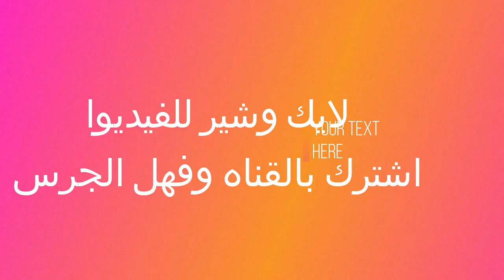شوارع مدينة الرياض في الفجر وبداية نهار جديد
جولة سريعة وخفيفة في شوارع مدينة الرياض السعودية
من اجمل عواصم العالم
اجواء الفجر رائعة في الرياض
بالفيديوا والصور